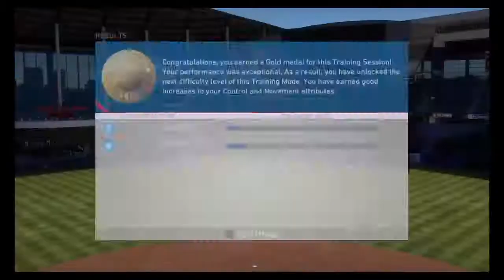MLB THE SHOW 19 RTTS | Mike Rogers (Pitcher) #38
Play games for fun. I'm a Gemini hence the name. Looking for people to live stream and make videos with. Mostly play GTA 5, and MLB THE SHOW 18. If you like what you see or want more videos like this.